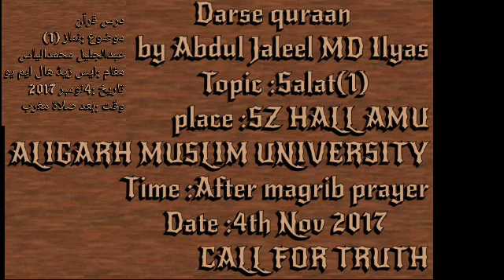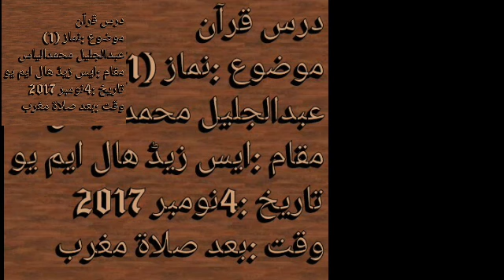نماز NAMAZ(नमाज़)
BY ABDUL JALEEL MD ILYAS SANABILI, STUDENT (AMU) ALIGARH MUSLIM UNIVERSITY ALIGARH, PLEASE :MASJID SIR ZIAUDDIN HALL ALIGARH (CALL FOR TRUTH)